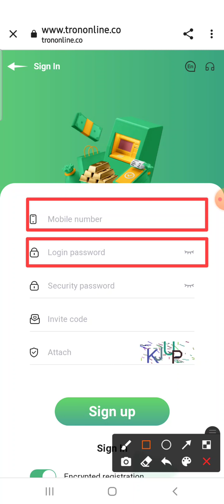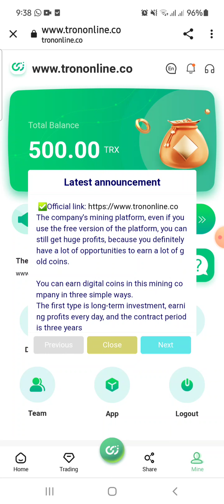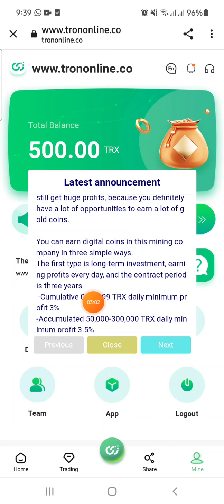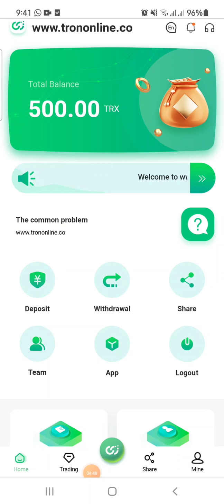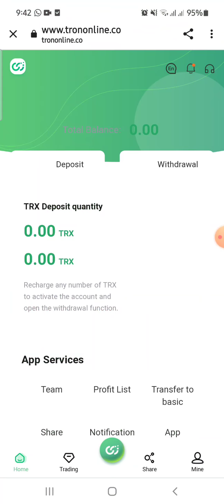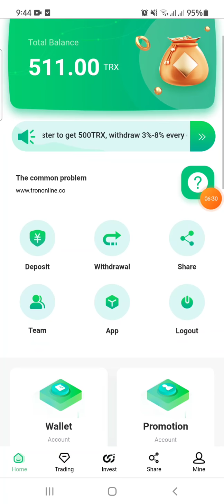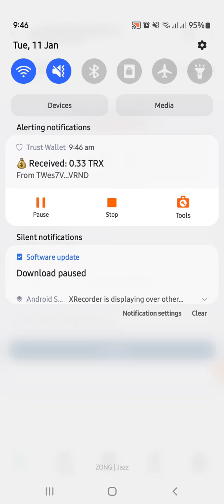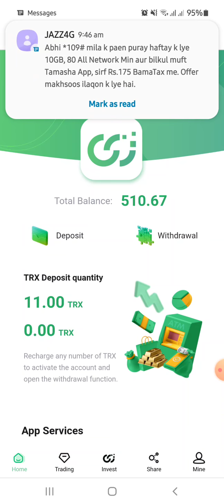Tron Online || Get 500Trx Sign Up Bonus || Earn Money Online with Tron Online || Nomi Tech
Earn money with investment
Online earning real or fake
earn with trx sites
TRX sites Real or Fake